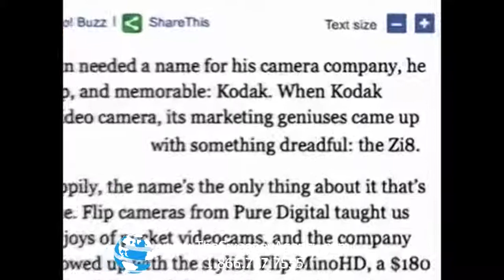Jeffrey Hayzlett - Host of Bloomberg Television's C-Suite with Jeffrey Hayzlett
Jeffrey Hayzlett is a global business celebrity and primetime television show host on Bloomberg Television. From small business to international corporations, his creativity and extraordinary entrepreneurial skills have enabled him to lead ventures blending his leadership perspectives, insights into the c-suite and business strategy, mass marketing prowess and affinity for social media. He is a well-traveled public speaker, the author of the bestselling business books The Mirror Test and Running the Gauntlet, and one of the most compelling figures in business today.